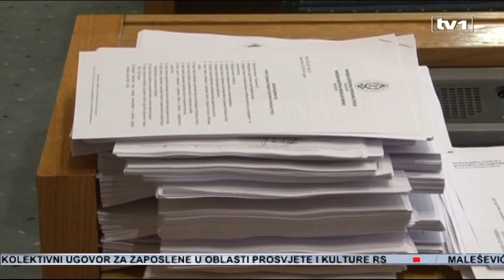Bošnjaci Srebrenice najavili referendum o istupanju iz RS kao odgovor na referendum o Danu RS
Referendum o Danu Republike Srpske i dalje je glavna politička tema, koja iz dana u dan produbljuje krizu u zemlji. Nakon jučerašnje odluke Ustavnog suda RS, stižu najave još jednog referenduma - u Srebrenici. I dalje se čeka konkretna reakcija Ureda visokog predstavnika na odluku Narodne skupštine RS.

Odluka Ustavnog suda RS-a da se odlukom Narodne skupštine o referendumu ne ugrožava vitalni interes Bošnjaka u tom entitetu, produbila je nezadovoljstvo Bošnjaka. Ustavni sud se stavio na stranu jednog naroda i donio odluku koja ruši integritet odluka državnog Ustavnog suda – ističe državni parlamentarac Sadik Ahmetović. Zbog toga će biti otvorena rasprava o donošenju odluke u općinskoj skupštini o izdvajanju Srebrenice iz Republike Srpske.

“Da to područje gdje je počinjen zločin genocida i gdje vlasti RS ne uvažavaju nikoga ko nije Srbin, ne samo u Srebrenici nego u RS, čak imamo prijetnje od predsjednika RS da Bošnjaci moraju izaći na referendum ukoliko misle da žive u RS”, kaže Ahmetović, zastupnik u Zastupničkom domu PS BiH.

Odlukom Ustavnog suda RS vlasti u Banjoj Luci napravile su još jedan korak ka referendumu koji bi se, prema odluci Narodne skupštine, trebao održati 25. septembra. Građani će se izjasniti da li žele da se 9. januar i dalje obilježava kao Dan Republike Srpske, iako je državni Ustavni sud ocjenom da je 9. januar neustavan stavio tačku na to pitanje. Predsjednik Narodne skupštine kaže kako su pripreme u poodmakloj fazi, ali da ipak očekuje reakciju Ustavnog suda BiH.

“Naravno da RS ne bježi ni od kakvih razgovora i pokušava upravo razgovorom da rješava ta pitanja, a što se tiče poštovanja Ustavnog suda, mi smo legalisti, mi poštujemo sve odluke Ustavnog suda i naravno da na te odluke ćemo koristiti samo pravna sredstva kao što činimo i do sada”, kaže Nedeljko Čubrilović.

Referendum, čiji je ishod unaprijed poznat, građane RS-a će koštati 3 miliona maraka. Entitetske vlasti insistiraju na njegovom održavanju i pored upozorenja međunarodne zajednice da je neustavan te da se njime krši Dejtonski mirovni sporazum.

“Odluka Narodne skupštine od 15. jula o održavanju referenduma o Danu RS krši Opći okvirni sporazum za mir. Od glasača u Republici Srpskoj se traži da odlučuju o pitanju koje je već riješio Ustavni sud BiH, čije su presude konačne i obvezujuće, i entiteti ih moraju provoditi. Umjesto suprotstavljanja odlukama Suda i trošenja značajnih javnih sredstava na organizaciju referenduma, od vlasti Republike Srpske se očekuje da rješavaju nesporazume putem konstruktivnog dijaloga sa drugim političkim akterima. To je najbolji put naprijed. OHR još jednom poziva vlasti Republike Srpske da ispoštuju i provedu odluku Ustavnog suda BiH”, navode iz OHR-a.

Reakcija OHR-a za mnoge je preblaga. Sve se svodi na konstatacije, ali bez konkretnih mjera.

“Mislim da bi OHR ovog trenutka trebao da svojim vlastitim odlukama poništi ono što je donijela NSRS i da zapravo na taj način zabrani i stavi tačku na sve dalje priče koje se odnose ne eventualni referendum”, kaže Almir Terzić, politički analitičar.

“Mi ćemo naravno u skladu sa potezima i međunarodne zajednice i vlasti RS razmotriti ovo pitanje, ali ukoliko do referenduma dođe mi ćemo otvoriti mogućnost raspisivanja referenduma u Srebrenici”, zaključuje Ahmetović.

Referendum o Danu RS-a tako bi mogao otvoriti brojna druga pitanja i dodatno usložiti situaciju u zemlji. Stoga je neophodna konkretna reakcija OHR-a.